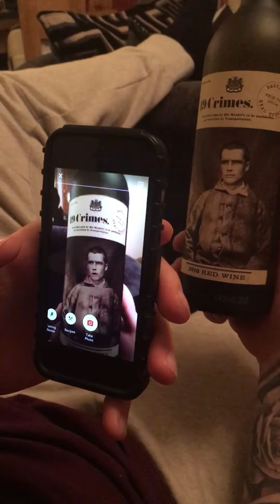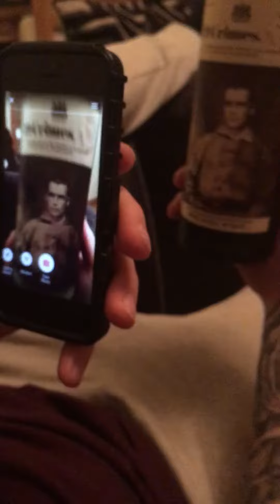Award winning wine has a mind blowing label | 19 Crimes Red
If you like red wine and haven’t tried this one yet then you are missing out! Gorgeous wine 🍷😍